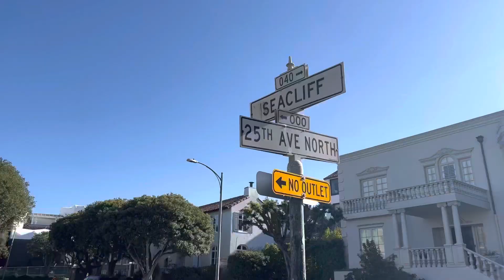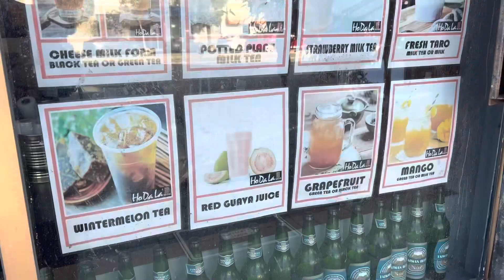San Francisco’s Triple Beach Loop: Ocean, China, and Baker Beach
SF’s triple beach loop is about 8 miles of trail and road running. In this video:
— Spreckels Lake
— Bison Paddock
— Dutch Windmill
— Ocean Beach
— Giant Camera (Camera Obscura)
— Sutro Baths
— Lands End Trail
— Eagles Point
— China Beach
— Baker Beach
— Pizzetta 211
— HoDaLa